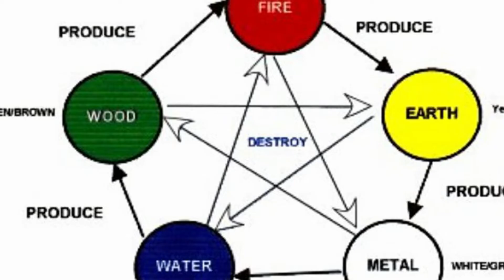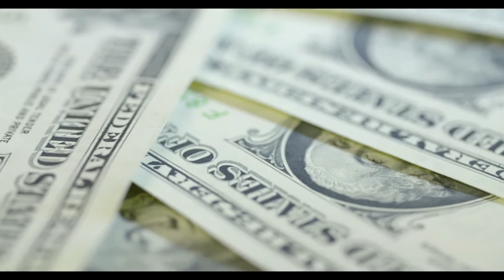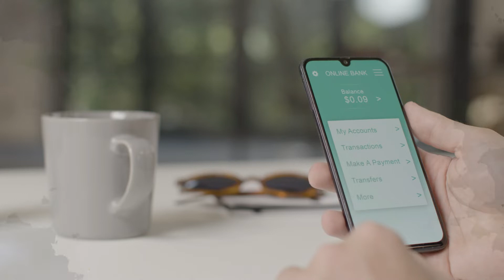কি করে বাস্তু দোষ দূর করবে, বাড়ির ভিতর বাস্তু দোষ থাকলে উন্নতি হবে না, দরিদ্রতা কষ্ট লেগেই থাকবে I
MeshRashifal [March 21-April 20]
VrishRashifal[21 April-20 May]
MithunRashifal[May 21-June 20]
KarkatRashifal[21 June-20 July]
SinghRashifal[July 21st - 21st]
KanyaRashifal[22 August - 22 September]
TulaRashifal[23 September-22 October]
VrischikRashifal[October 23-November 21]
DhanuRashifal[November 22-December 20]
MakarRashifal[December 21-January 19]
KumbhRashifal[January 20-February 18]
MeenRashifal[February 19-March 20]
most powerful mantra
Ajker Rashifal,
Dainik rashifal in Bengali,
Astrological Science,
Rashifal Today,
2022,
Horoscope 2022,
Daily Rashifal,
Bangla Astrology,
Bengali Astrology,
Ajker Rashifal,
bangla horoscope,
2022,
Daily Rashifal,
আগাম সতর্কবার্তা: -
এই চ্যানেলে সমস্ত ভিডিও তৈরি করা হয় প্রাচীন বিভিন্ন গ্রন্থ ও শাস্ত্র এবং ইন্টারনেট থেকে পাওয়া তথ্যের ওপর ভিত্তি করে যা শুধুমাত্র তথ্যমূলক এবং শিক্ষামূলক প্রচারের উদ্দেশ্যে তৈরি করা হয়, কোন প্রকার উদ্দেশ্যপ্রণোদিত লোক ঠকানো বোকা বানানোর উদ্দেশ্য নয়। অনেক সময় ভিডিওতে বর্ণিত তথ্যগুলি থেকে কোন প্রকার ফলাফল নাও পেতে পারেন। তাই সম্পূর্ণ নিজ দায়িত্বে ভিডিওগুলি দেখুন এবং বিশ্বাস করুন তারপর প্রয়োগ করুন। কোন প্রকার ফলাফলের জন্য এই See and Think চ্যানেলটি কোনভাবেই দায়ী নয় I